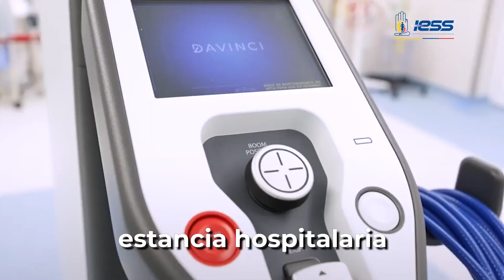IESSBuenasNoticias | El Hospital Teodoro Maldonado Carbo adquirió el robot Da Vinci.